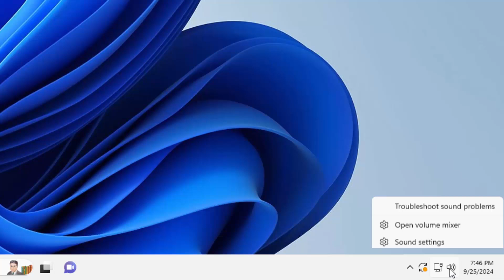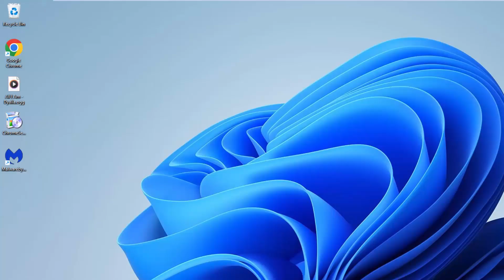How to find out Volume Mixer on Windows 11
Hello youtubers, i am going to show you How to find out Volume Mixer on Windows 11. It shows multiple audio output / system audio also.

Wireless Mic
Tripod for Smartphone and Camera